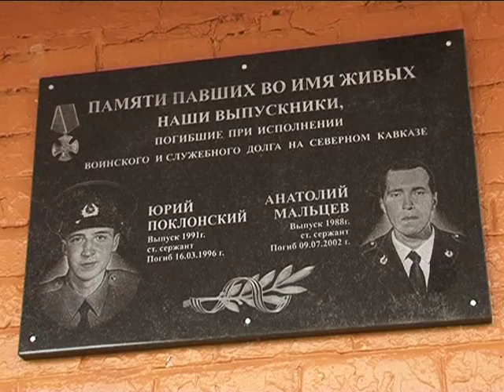Памятная доска в школе №33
Имена двух солдат, Юрия Поклонского и Анатолия Мальцева, погибших при исполнении служебного долга в Чечне увековечили на памятной доске в школее №33 города Орла. Идея ее создания родилась у учеников в ходе социального проекта "Мужество случайным не бывает"